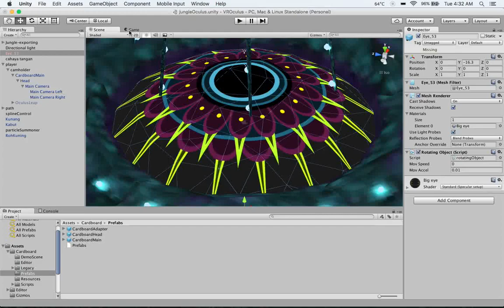leapmotion OVR test #6 - VR environment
VR environment.
built using C4D and unity.
particles system for orbs and ambience.
hermite spline controller for spline camera path.